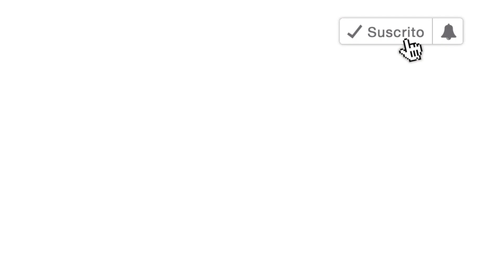Cómo hacer FRANCES con GEL SEMIPERMANENTE | NailsByKaren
✨COMPARTE

VIDEO NUEVO ♥
-MIERCOLES
-VIERNES
-DOMINGOS .